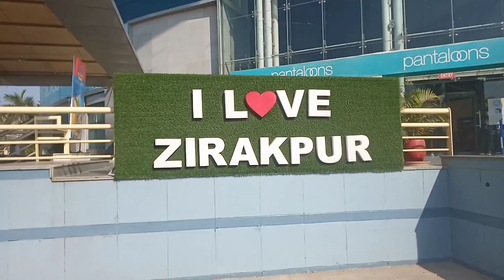BIG BAZAAR ZIRAKPUR CHANDIGARH !! PARAS DOWN TOWN ZIRAKPUR CHANDIGARH !! BIG BAZAAR MOHALI PUNJAB!!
BIG BAZAAR ZIRAKPUR CHANDIGARH !!
PARAS DOWN TOWN ZIRAKPUR CHANDIGARH !!

cute cupal
mr India hakars
tech champion
vijay riya Vlogs
life style vlogs
jamshedpur vlogs
Indian Village
Village Vlogs
Village couple vlogs
Delhi Vlogs video
tech Guru
joshtak
active Rahul
Santosh ki Vani
Sandeep Maheshwari
national song
National show